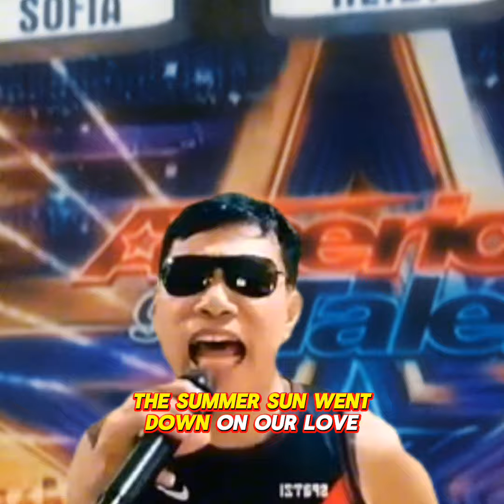A love so beautiful- Michael Bolton